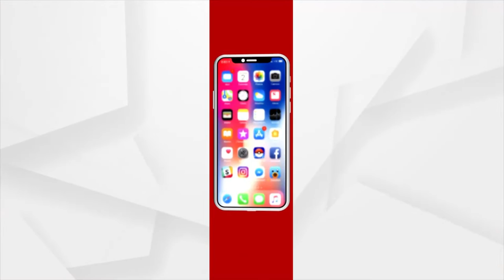`ଓଡ଼ିଶାର ଚାଷୀଙ୍କ ଧାନକୁ ଠିକ୍ ମୂଲ୍ୟ ଦେଇ କିଣାହେଉନି' : କେନ୍ଦ୍ରମନ୍ତ୍ରୀ ଧର୍ମେନ୍ଦ୍ର ପ୍ରଧାନ